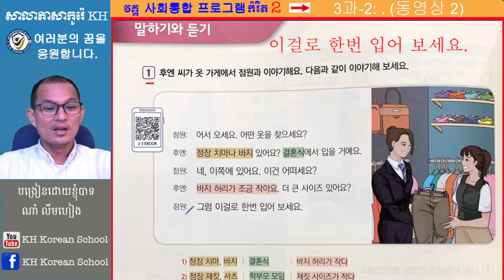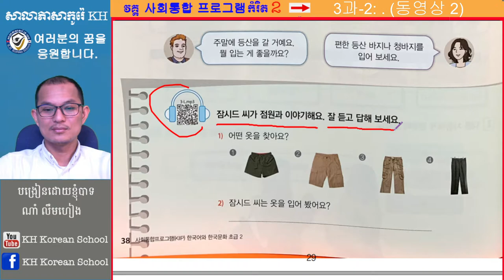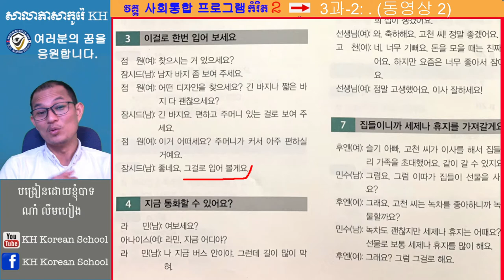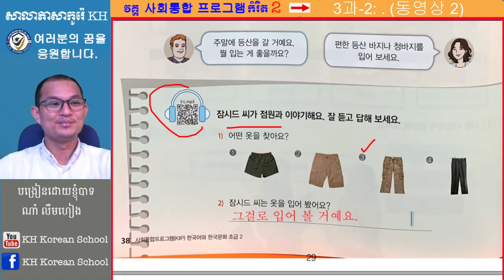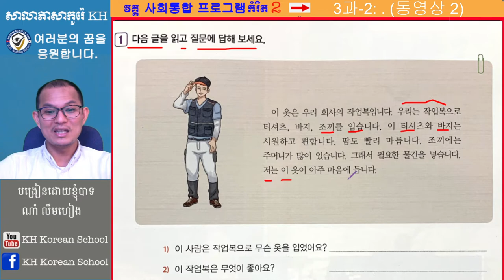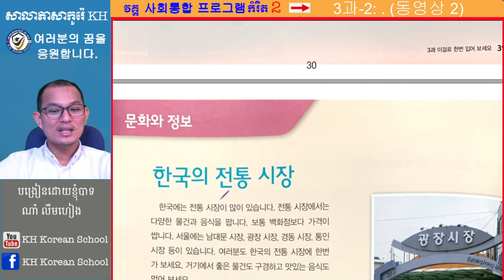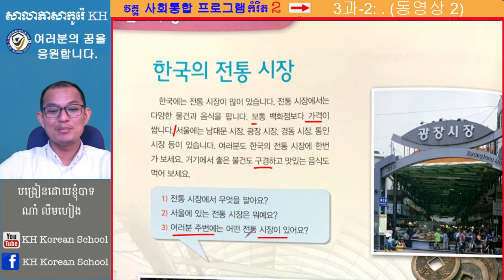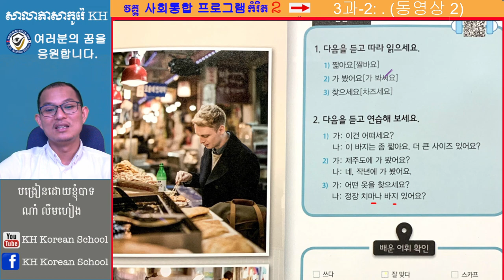ភាសាកូរ៉េ សន្ទនាភាសាកូរ៉េខ្លីៗ វគ្គ 사회통합 프로그램 초급2 រៀនដើម្បីប្តូរវីសារ